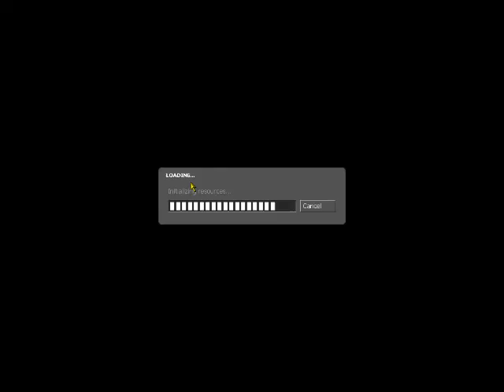GMod 9 fun weapons